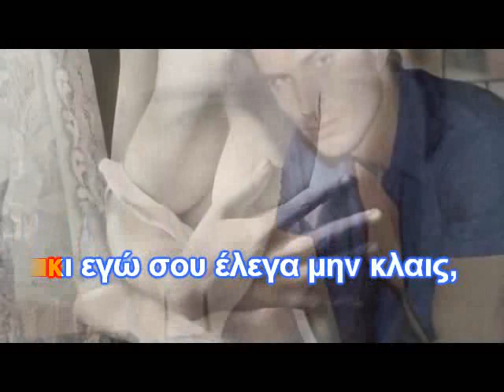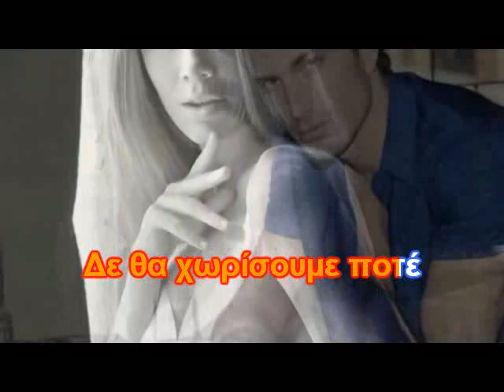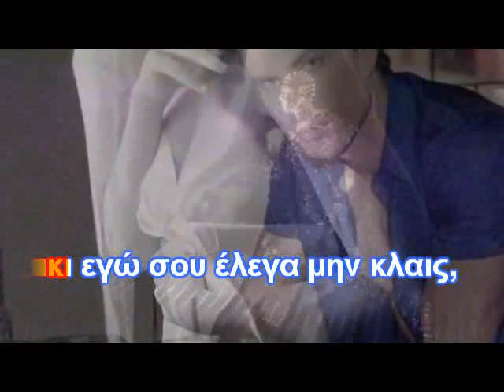ΚΑΡΑΟΚΕ ΑΔΑΜ Δε θα χωρίσουμε ποτέ ΓΙΑΝΝΗΣ ΠΑΡΙΟΣ ΕΠΕΞΕΡΓΑΣΙΑ ΗΧΟΥ ΚΩΣΤΑΣ ΠΑΑΠΔΟΠΟΥΛΟΣ